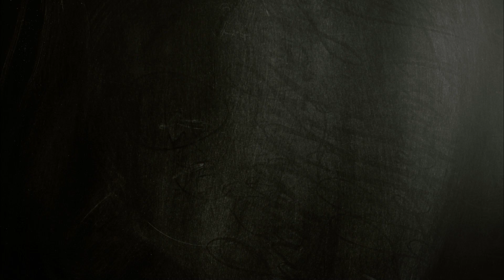Farming Simulator | Bolum 7 -Sprey ile saman toplamak.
Merhabalar arkadaslar bu videoda sizlere kucuk saman balyalariyla olan mucadelemizi gosteriyorum. Iyi seyirler ve iyi oyunlar!